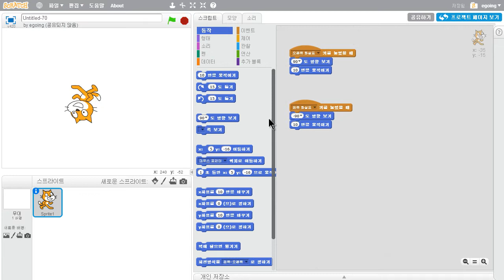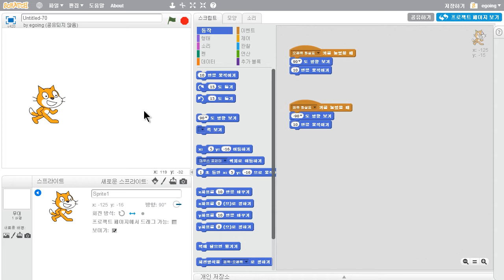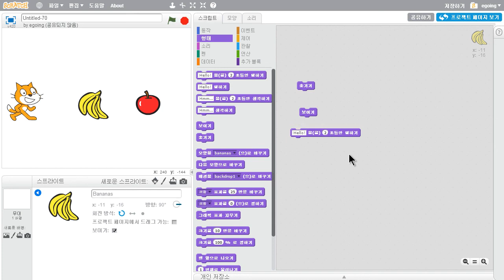스크래치 - 조건 (1/4) : 말하기와 숨기기